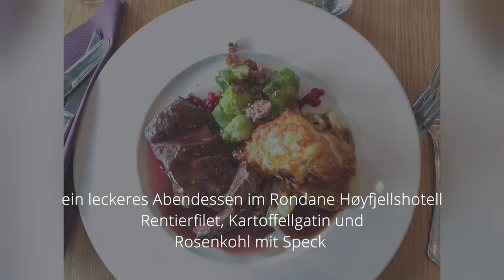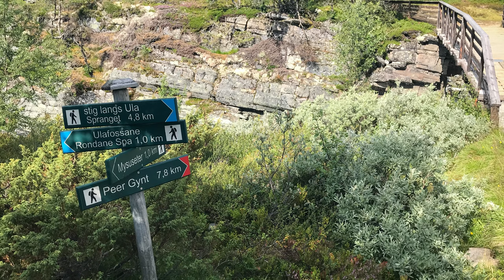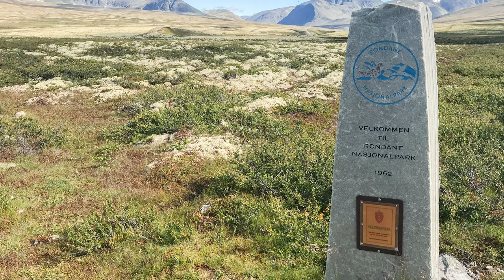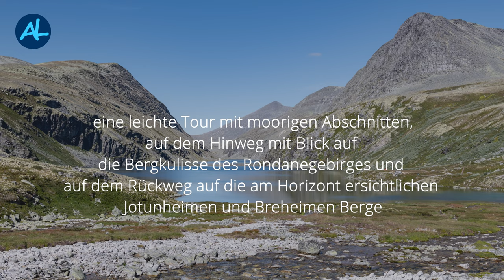#3 Rondane-Nationalpark - Süd-Norwegen im Spätsommer 2020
Ein Reisebericht von unserer 8-wöchigen PKW-Rundreise durch Norwegens Süden

Am 4. August 2020 sind wir von Kiel aus nach Norwegen gestartet. Schon seit langem wollten wir den Süden Norwegens näher kennenlernen. Aufbauend auf unserer umfangreichen Bucket List entschieden wir uns für eine PKW-Rundreise, planten mit 60 Tagen hoffentlich ausreichend Zeit ein und buchten vorab für 16 Standorte die Unterkünfte.

Insgesamt sind wir 8.300 km mit dem Auto in Norwegen gefahren und haben dabei traumhaft schöne Landschaftsrouten kennengelernt. Auf unseren Wandertouren sind wir durch eine herrliche und oft unberührte Natur gelaufen. Tiefblaue und endlos erscheinende Fjorde, tosende Wasserfälle, glasklare Flüsse und Seen sowie zahlreiche Gletscher haben uns tief beeindruckt. Darüber hinaus haben wir Rentiere und Elche sowie die erhofften Moschusochsen in freier Natur beobachten können.

In den verschiedenen Episoden habe ich unsere Eindrücke und Erlebnisse von den einzelnen Reiseabschnitten zusammengefasst.

Uns hat die Landschaft und die Natur Norwegens so begeistert, dass wir weitere Reisen zur Erkundung dieses herrlichen Landes unternehmen werden.

Annelie

#1  Intro
• Reiseroute und Standorte im Überblick
• Impressionen von der Reise

#2  Anreise und Landschaftsroute Rondane
• Anreise mit dem Schiff von Kiel nach Oslo
• weiter auf der E6 mit Zwischenstopp an der Stabkirche in Ringebu und Besuch der Holzkirche in Sollia
• Erkundungen entlang der Landschaftsroute Rondane

#3  Rondane-Nationalpark (Rondane nasjonalpark)
• Wanderung entlang des Flusses Store Ula und seinen zahlreichen Wasserfällen
• Wanderung zur Peer Gynt Hütte
• Wanderung zum Rondvatnet

#4  Moschusochsen auf dem Dovrefjell
• Moschusochsen-Safari im Dovrefjell-Sunndalsfjella-Nationalpark
• Wanderungen auf dem Dovrefjell mit Moschusochsen-Beobachtungen
• Wanderung im Naturschutzgebiet Fokstumyra mit Elch-Sichtungen

#5  Trollheimen
• Wanderung zu den Wasserfällen von Åmotan
• Wanderung im Innerdalen
• Tour auf den Gipfel des Høa

#6  Molde und Atlanterhavsvegen
• Molde Stadtrundgang und Panoramablick auf 222 Berggipfel
• Erkundungen entlang der Landschaftsroute Atlanterhavsvegen
• Architektonisch beeindruckende und ausgezeichnete Brücken
• Wanderung entlang der Küste zum Nordneset fyr

#7  Trollstigen, Romsdalen und Ålesund
• Trollstigen – Haarnadelkurven und atemberaubende Aussicht
• Erkundungen entlang der Landschaftsroute Geiranger-Trollstigen
• Wanderung am Stausee Zakarias und im Tal des Flusses Storelva
• Besichtigung von Ålesund und dem Jugendstilzentrum
• Wanderung auf den Littlefjellet und Erkundung des Romsdalen mit Besuch des Wasserfalles Asbjørnsåe

#8  Geiranger und Gamle Strynefjellsvegen
• Spektakuläre Traumstraße Ørnevegen und Aussichtsplattform Ørnesvingen
• Mt. Dalsnibba - spektakuläre Aussichten vom "Geiranger Skywalk"
• Fahrt auf dem Geirangerfjord mit der Fähre von Geiranger nach Hellesylt und zurück
• Erkundung der Landschaftsroute „Gamle Strynefjellsvegen“

#9  Stryn
• Gamle Strynefjellsvegen, Strynevatnet, Hjelle
• Spaziergang zum Kleivafossen und Briksdalsbreen
• Wanderung zum Gletscher Bødalsbreen und Kjenndalsbreen
• Vestkapp (Stadhavet) - beeindruckendes Panorama bei Sturm

#10  Gletscher und Sognefjellet
• Stabkirche in Lom und erste Erkundung des Sognefjellsvegen
• Wanderung durchs Utladalen zum Vettisfossen
• Erkundung Tindevegen und Sognefellsvegen
• Wanderung zum Gletscher Negardsbreen
• Älteste Stabkirche der Welt - Stabkirche von Urnes
• Regenwanderung zum Gletscher Austerdalsbreen

#11  Valdresflye
• Erkundungen entlang der Landschaftsroute Valdresflye
• Wanderung Hulderstiegen
• Wanderung Hindjuvet

#12  Aurlandsfjellet und Snøvegen
• Stabkirche Borgund
• Erkundung der Landschaftsroute Snøvegen (Aurlandsfjellet)
• Erkundung der Landschaftsroute Gaularfjellet und des Fossestien

#13  Hardangervidda und Wasserfälle
• Vøringsfossen und Landschaftsroute Hardangervidda
• Wasserfall-Wanderung im Husedalen
• Wanderung im Sunndalen
• Wanderung zum Gletscher Buarbreen

#14  Ryfylke und Preikestolen
• Erkundung entlang der Landschaftsroute Ryfylke
• Wanderung auf den Preikestolen

#15  Südküste und Rückreise
• Magma Geopark mit beeindruckenden Felsformationen
• Impressionen aus Sogndalstrand
• Rückfahrt mit dem Schiff von Kristiansand